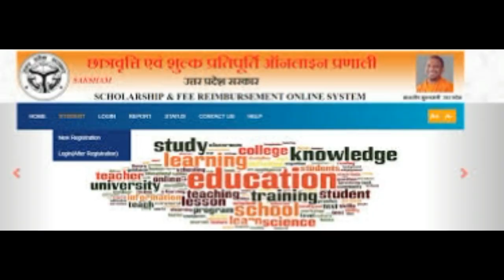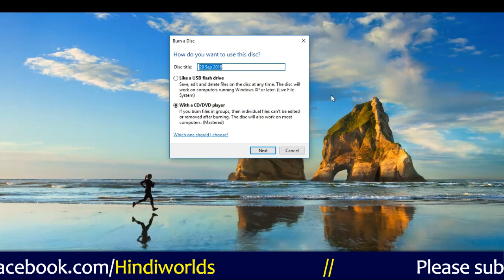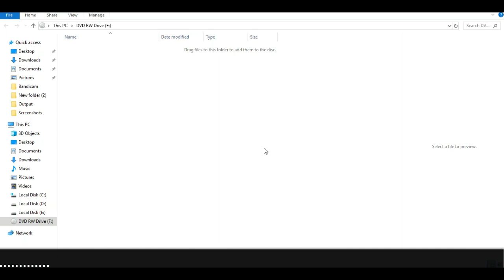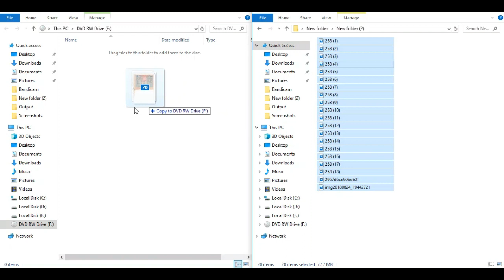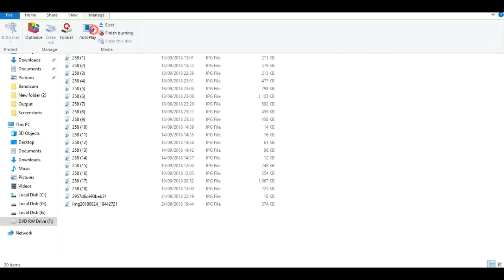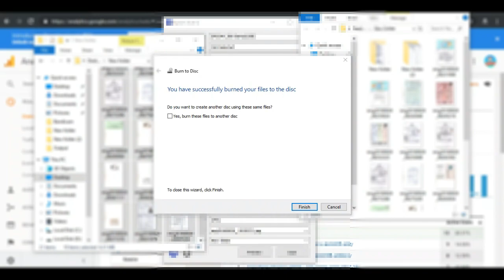How to burn a CD/DVD without any software !! बिना किसी सॉफ्टवेयर की सीडी डीवीडी कैसे बनाएं 2018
प्यारे दोस्तों हम आशा करते हैं कि आपको यह वीडियो पसंद आया होगा अगर वीडियो पसंद आया है तो इसे अपने दोस्तों के साथ जरूर शेयर करें और साथ ही साथ हमारे हिंदी वर्ड चैनल को जरूर सब्सक्राइब करें धन्यवाद
Best Mobile buy
CSC 3D Printer Buy
CSC 3D printer
Best Laptop Buy
Best Printer Buy
Best Morpho Finger Print Buy
Best Mantra Finger Print Buy
Best Iris scanner Buy
Gps Device Buy
Computer Buy
Helo नमस्कार दोस्तों, आपका बहुत बहुत स्वागत है हमारे "Hindiworld " चैनल में, मैंने यह चैनल मेरे सभी दोस्तों के लिए बनाया है जो टेक्नोलॉजी सरकारी योजना अपना ApnaCSC , इंटरनेट टेक्नोलॉजी ,के बारे में अपनी भाषा में जानना चाहते है, "Hindiworld" चैनल में आपको रोज़ाना एक नयी वीडियो मिलेगी जहा मैं कोशिश करता रहता हूँ की आपको मोबाइल और कंप्यूटर अपना CSC सरकारी योजना के बारे में कुछ जरुरी बातें बताने की दोस्तों आप सब की वजह से आज हम इस मुकाम पर हैं और दोस्तों मैं आशा करता हूं कि आप इस तरीके से हमारा सपोर्ट करते रहेंगे तो दोस्तों मिलते हैं अगली वीडियो में तब तक के लिए धंयवाद | आपका दिन शुभ रहे !